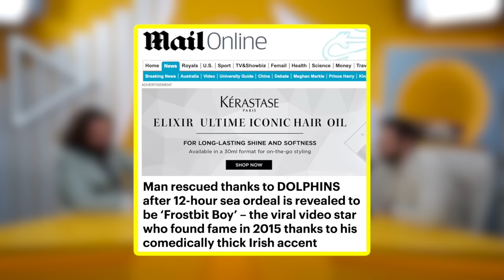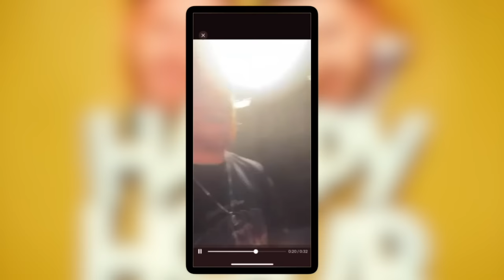How Dolphins SAVED “Frostbit Boy” From Drowning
Viral sensation "Frostbit Boy" - real name Ruairi McSorley - shares his insane story about how he was saved by dolphins when he was drowning off the coast of Ireland!